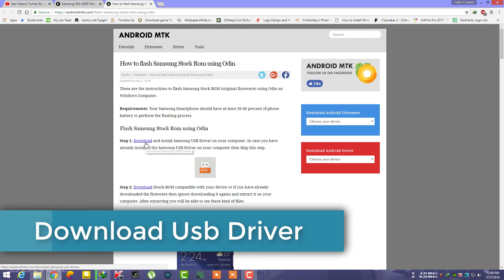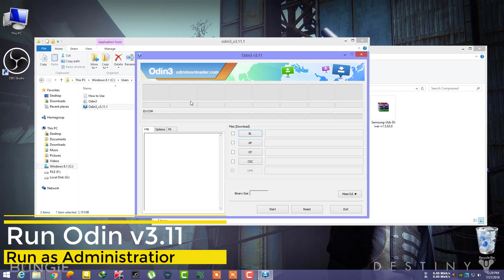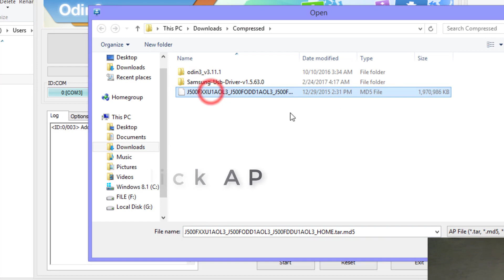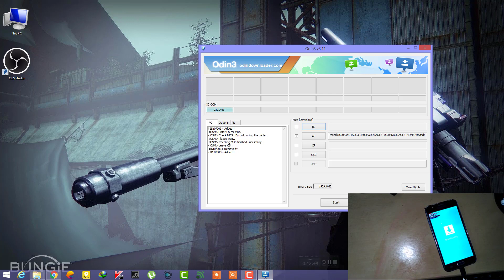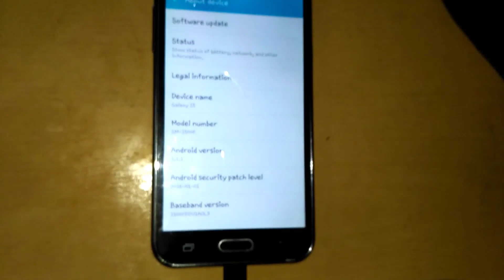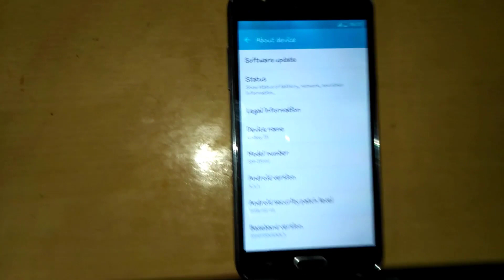How to Install || Flash Samsung J5 Stock Rom || Official Firmware using Odin || Complete Guide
How to Install/Flash Samsung Stock Rom/Official Firmware using Odin|Complete Guide